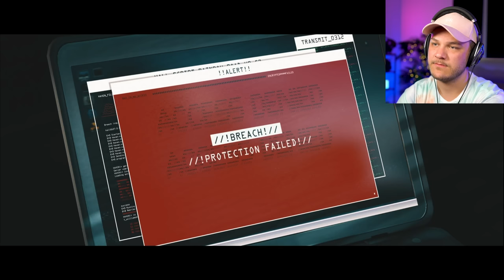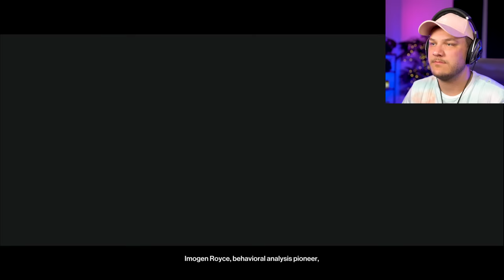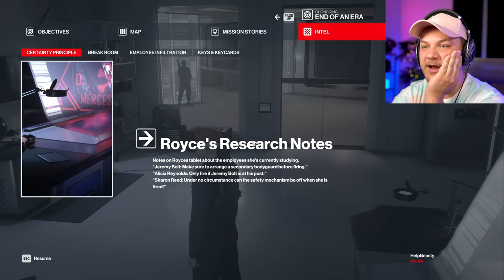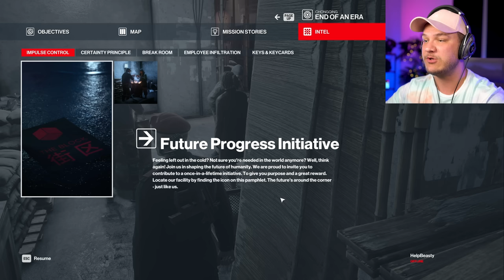MIND CONTROL 🤯- Hitman 3 - Part 4